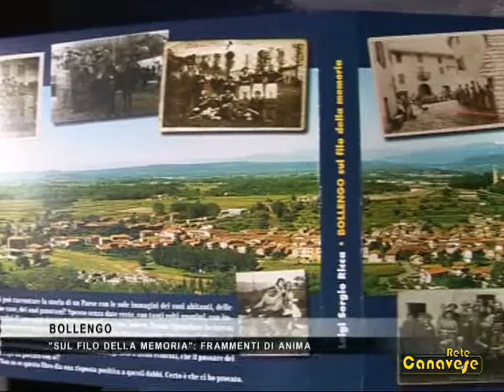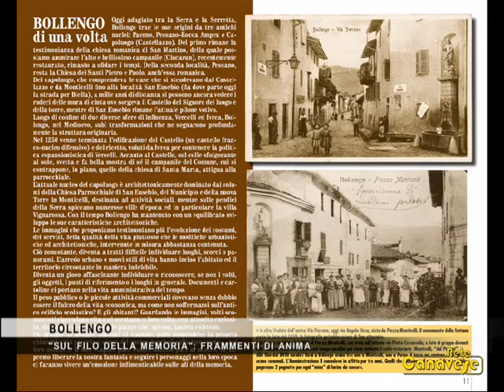Bollengo "sul filo della memoria"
Un libro di ricordi, immagini ed emozioni, frammenti di anima per andare verso il futuro con le radici ben salde nel passato.